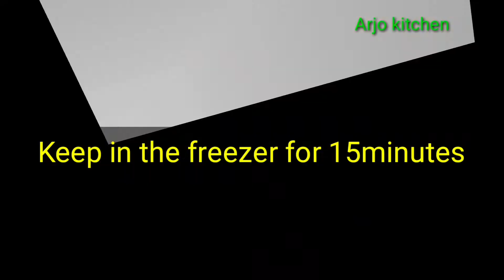Puff Pastry Dough Recipe // How To Make PUFF PASTRY!